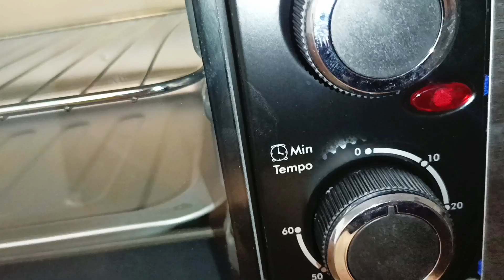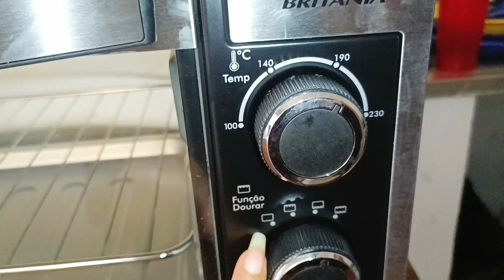FORNO BRITÂNIA 52 LITROS | RESENHA DO FORNO DEPOIS QUE USEI.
Oi gente no vídeo de hoje vou fazer a resenha desse forno da BRITÂNIA de 52 litros.